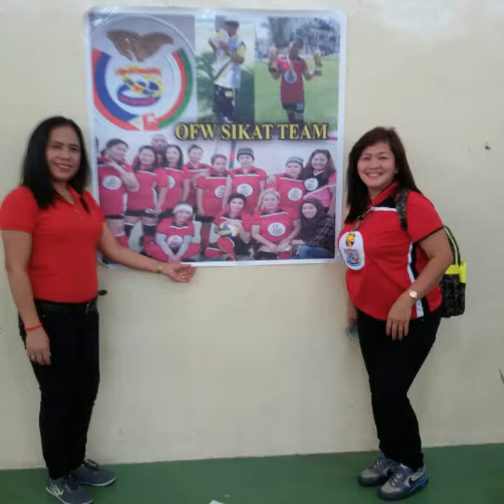OFW SIKAT FAM OMAN CHAPTER